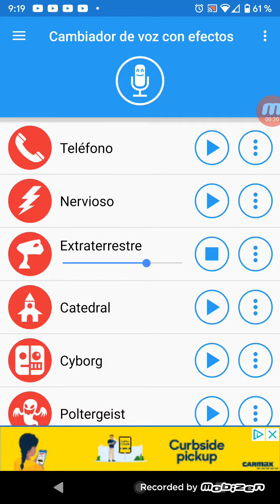10 Mario party 9 lose Sound Variations in 60 Seconds